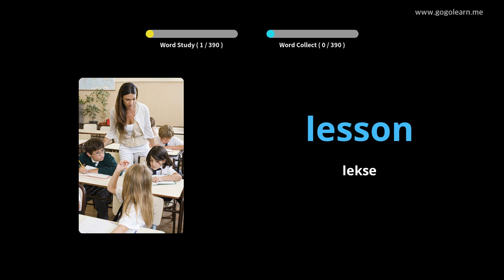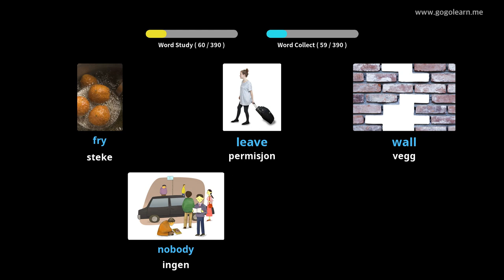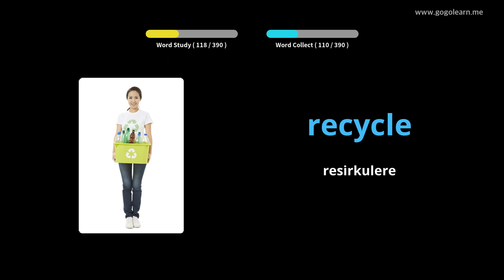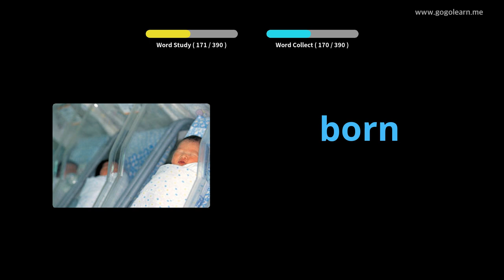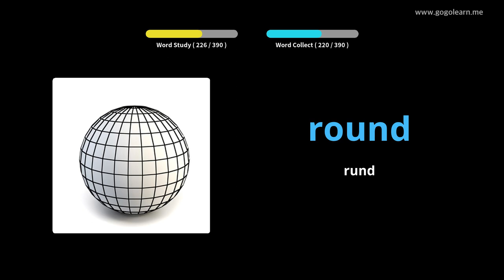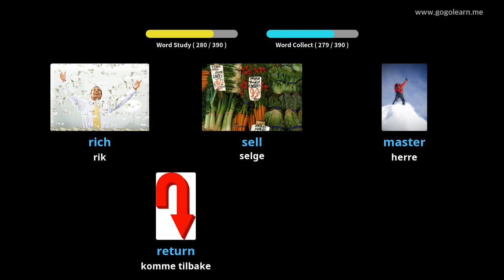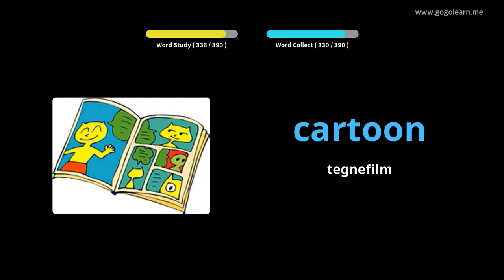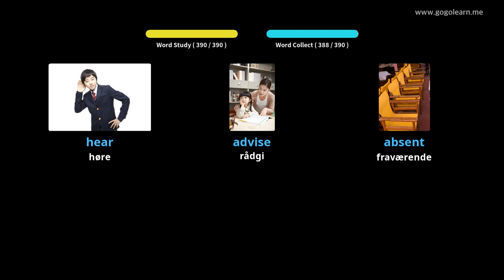Lære Engelsk Gjennom Bilder |Engelsk Vokabular Ungdomsskole 1 | Golearn